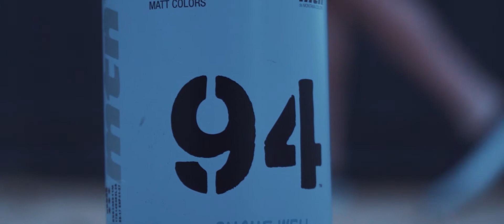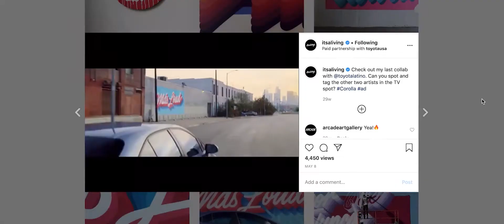The Start of an Endless Journey. Ft: It's a Living x BAD. x Mitolo Wines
"Whatever your push is in life, embrace who you are as an individual."
 - Vincenzo La Montagna / Little Wolf Head Chef

This is a story of change, passion and people empowering one another.
This is the beginning of Little Wolf.